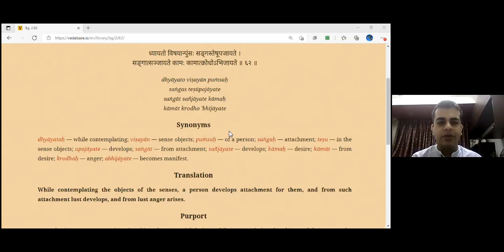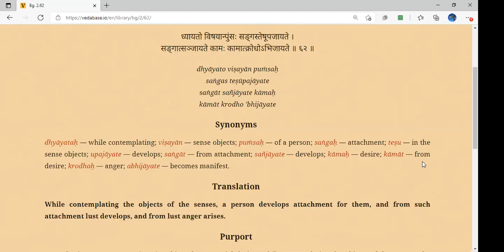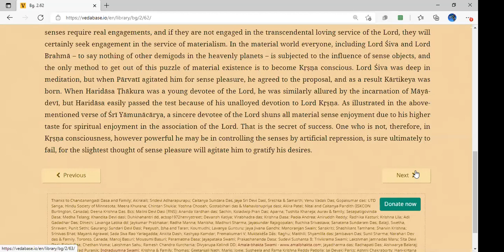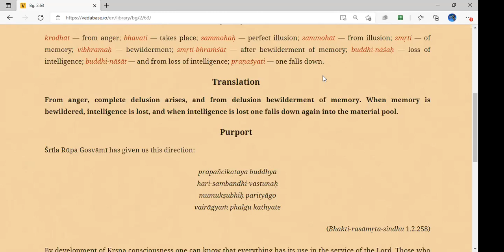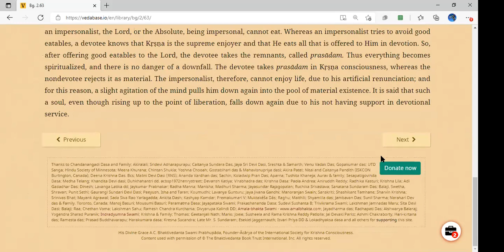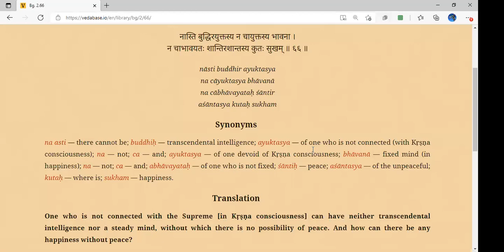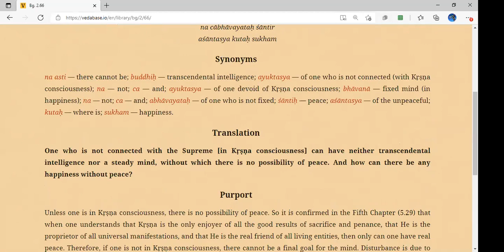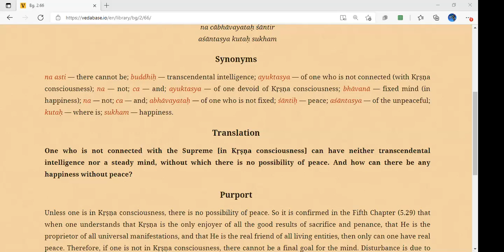Bhagavad Gita Chp 2 Sloka 62 - 65 : BG Course 21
Krishna explains the sequence of how one falls down.

2.61 : While contemplating on the object of the senses, a person develops attachment for them, and from such attachment lust develops, and from lust anger arises.
2.62 : From anger, complete delusion arises, and from delusion bewilderment of memory. When memory is bewildered, intelligence is lost, and when intelligence is lost one falls down again into the material pool.

2.63 : But a person free from all attachment and aversion and able to control his senses through regulative principles of freedom can obtain the complete mercy of the Lord.

2.64 : For one thus satisfied [in Kṛṣṇa consciousness], the threefold miseries of material existence exist no longer; in such satisfied consciousness, one’s intelligence is soon well established.